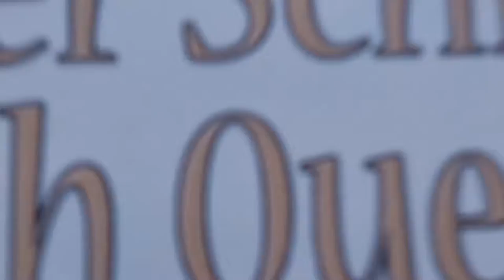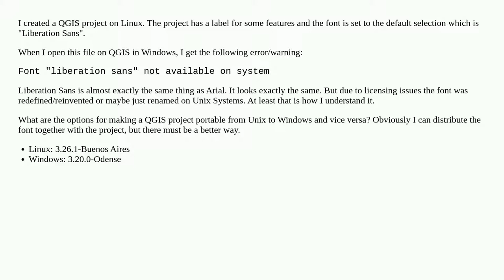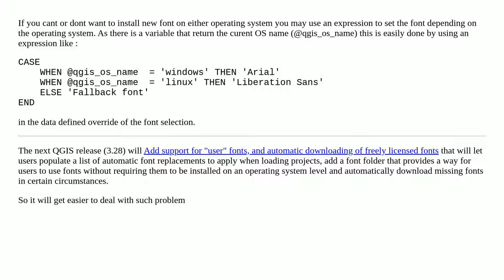Font "liberation sans" not available on system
A special thanks goes out to the community

  qgis linux font